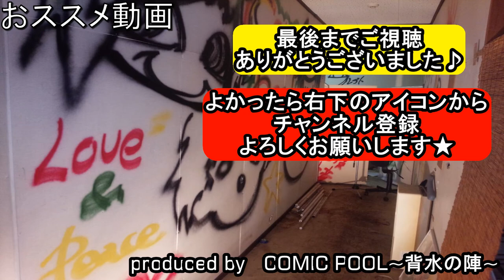キラキラだとか夢だとか ～Sing Girls～ -TVアニメ「BanG Dream!」エンディングテーマ- を勢いだけのクソバンドが演奏してみた【covered by背水の陣】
テレビアニメ『BanG Dream!』(バンドリ)エンディングテーマ、キラキラだとか夢だとか ～Sing Girls～をバンドで演奏してみました。
原曲から-5(2音半下げ)です。

拙い演奏ですがよかったら聴いてください★

●Dr担当:７０∞(なおぱ)
●Vo,Gt,Cho担当:グレイト
●Ba担当:SHOTARO